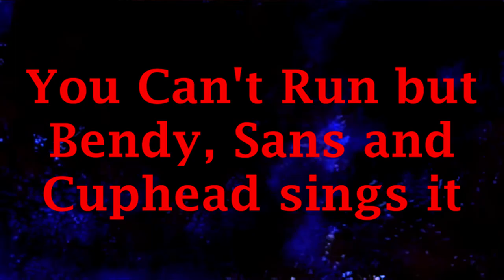You Can't Run but Bendy, Sans and Cuphead Sings it (You Can't Run From Indie Cross)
this cover is a bit shit, but the intention of it is the song, not the images on the video so. yeah